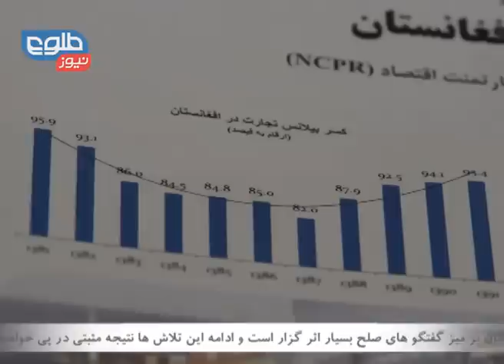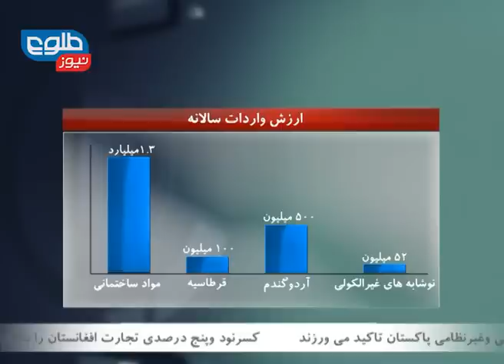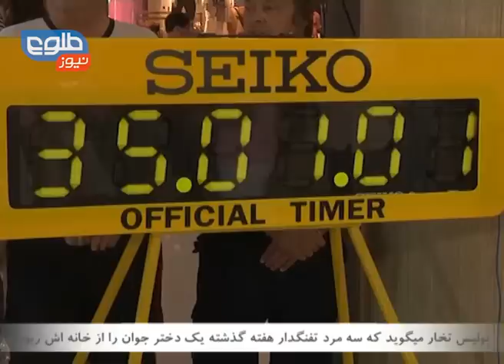TOLOnews 10PM News 14 February 2015 / خبرهای ۱۰ طلوع نیوز ۲۵ دلو ۱۳۹۳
8-Month Pregnant Woman Loses Child After Beaten by Mullah, Abducted Girl Found Dead in Takhar, Provincial Lawmaker Lies of His Age to Make Way to the Senate

زنی در هشتمین ماه بارداری زیر لت‌وکوب ملای جن‌گیر کودک خود را از دست داد، فرمانده‌ی پولیس تخار از دستگیری ۲مرد متجاوز بر یک دختر خبرداد، یک نماینده‌ی شورای ولایتی غزنی برای رسیدن به سنا سن خود را ۱۰سال افزایش داد